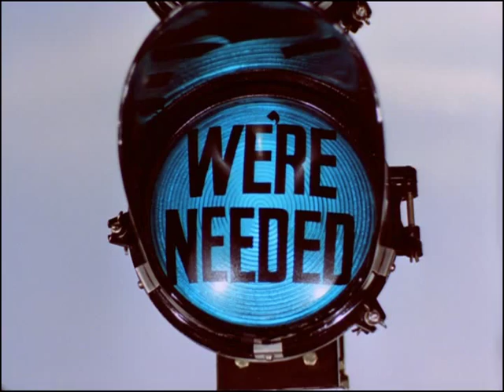The Living Dead : The Avengers 5x07 (1967) - "Mrs Peel We're Needed!" intro scene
Mrs Peel is summoned to assist John Steed in another baffling case - by a doctored set of traffic lights.